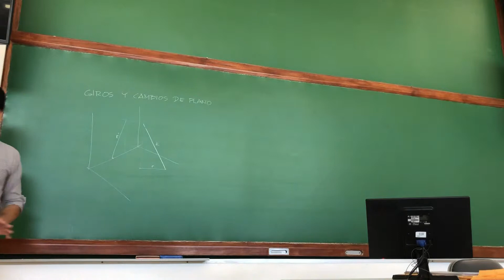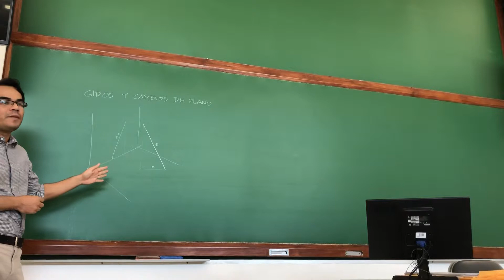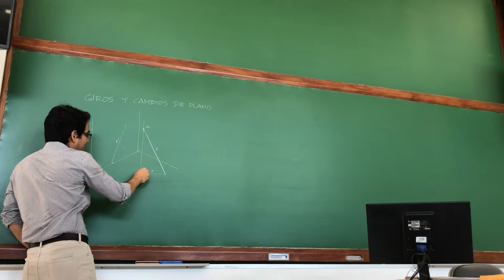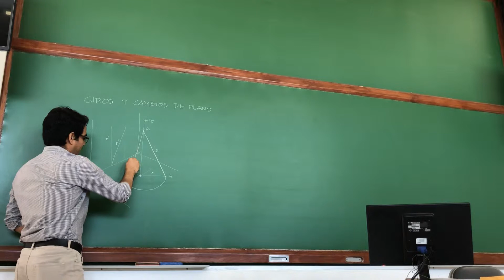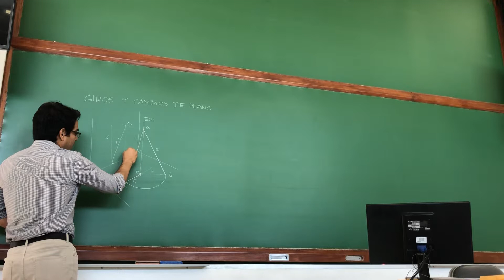Giros y cambios de plano explicación en el espacio